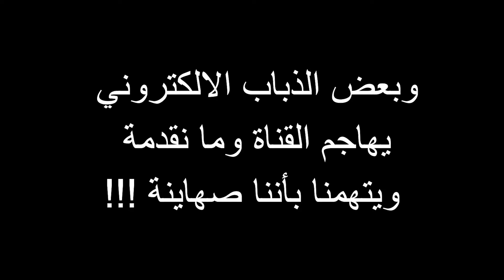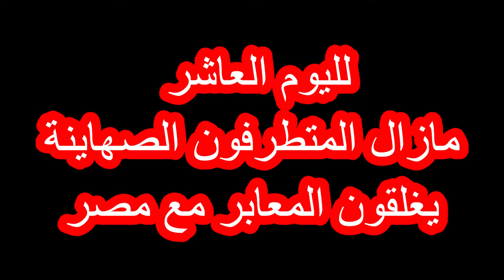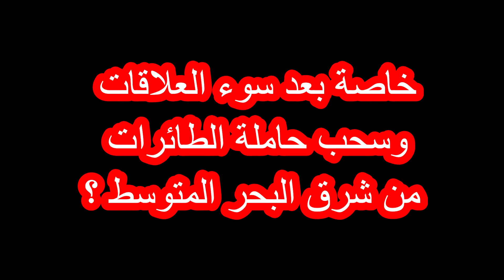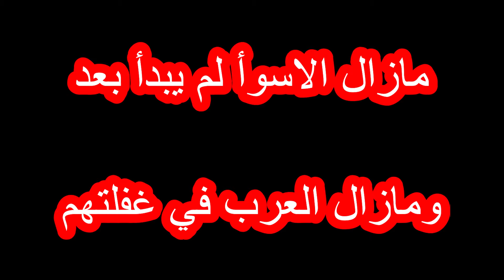ممنوع من العرض علينا / الصراع يتوسع وإسرائيل تستعد للأسوأ / هل تم استدارج أمريكا للحرب ؟